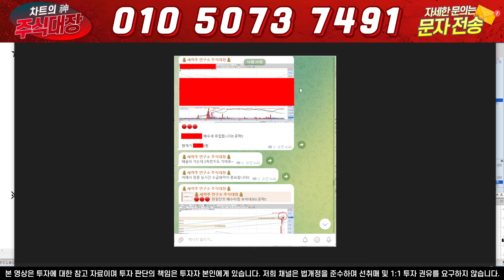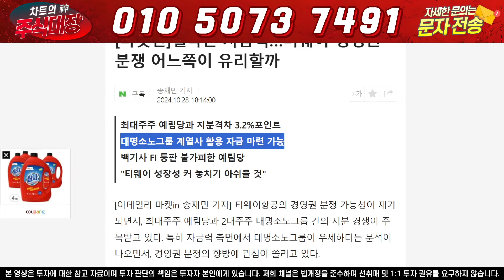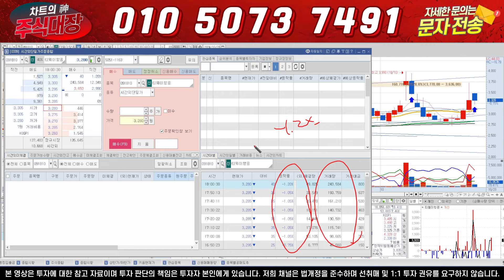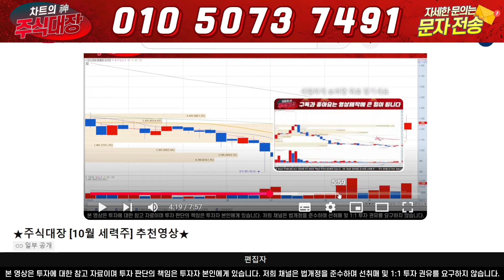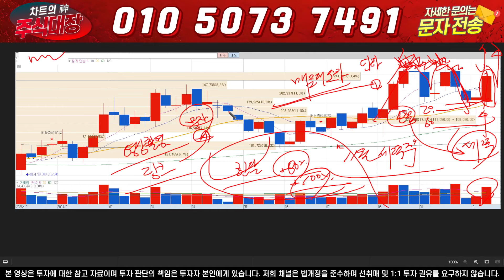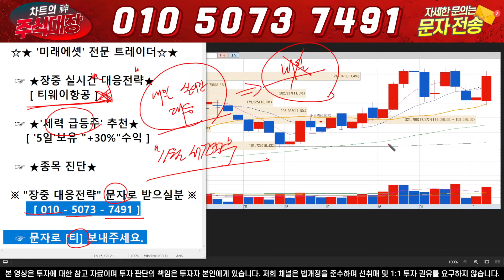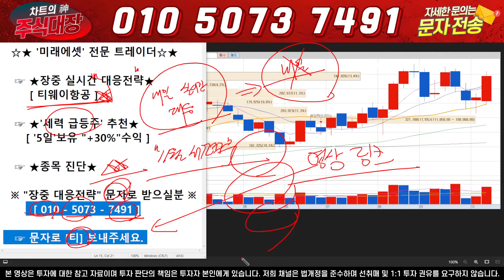[티웨이항공] ★"속보" 대명소노-"공개매수" 자금마련 가능!! 드디어!★ 이렇게 "장중에" 설명해줄수 있는 전문가 누구? 주식대장 !!!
★티웨이항공 주주분들이 "무조건" 아셔야하는 정보인지라, 어떻게든 정보를 보시게 하기위하여 썸네일을 다소 자극적으로 올린점 양해부탁드립니다.★

안녕하세요.주식대장 입니다!!

☞ 세력 급등주를 문자로 받고싶으신 분들께서는

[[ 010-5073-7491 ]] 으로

[티]이라고 문자주시면

보내드리도록하겠습니다.

"더 이상 에이치엘비로 걱정하지 않으셔도 됩니다"